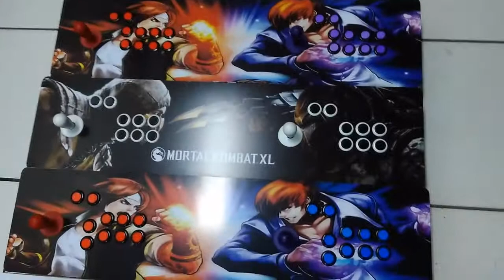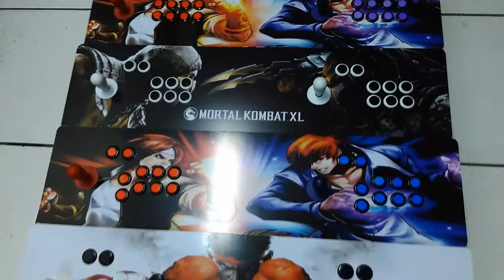Pedidos da semana AMM Devaster